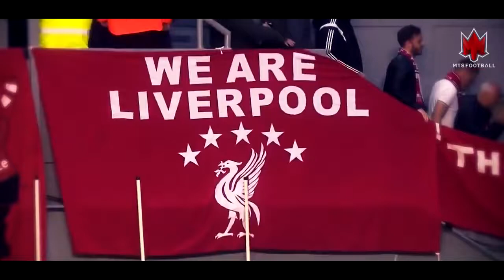Philippe Coutinho | Brazilian Magician | Amazing Skills 2016/17 HD